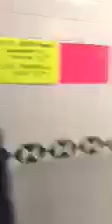Drunk man pissed about his food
Catch this drunk man go off about his food in DC !!